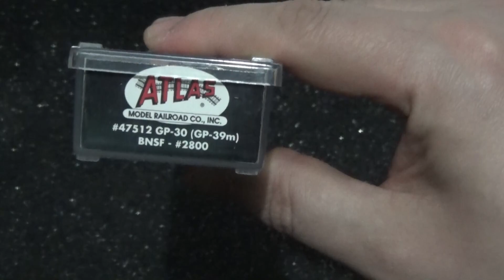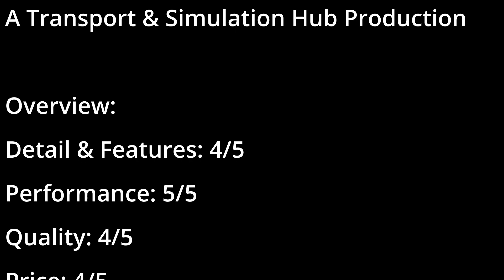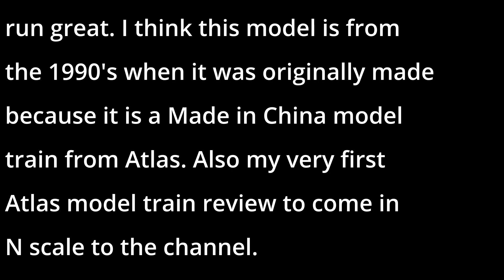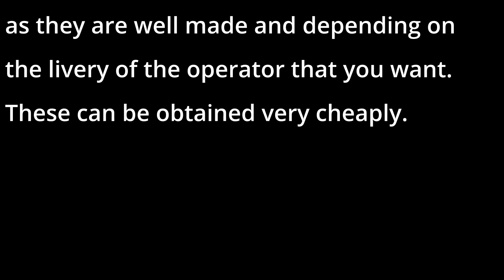Atlas 47512 | EMD GP30 Diesel Locomotive | BNSF 2800 | N Scale | Model Train Review | HD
Here is my latest model train review and here is my review of the Atlas EMD GP30 in the BNSF livery that is represented by 2800. I got this one for a trail having never bought anything from Atlas before.

The model train runs great and its almost silent and it is a 1990's release being a Chinese made model train. There is just a basic headlight on this model and I don't think this one is DCC ready either.

I am going all out on my new hobby. However because I am moving to the USA to live and work this year. Some of my model trains will be sold onwards before I leave.

00:00 Introduction
04:02 Close Ups
06:47 Rotation
08:39 Performance Test
25:58 Ending Credits